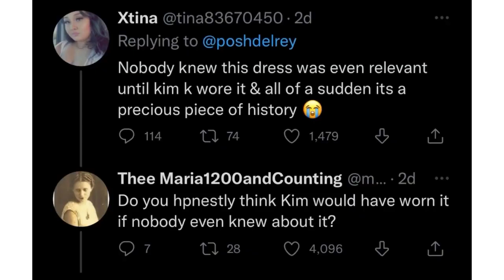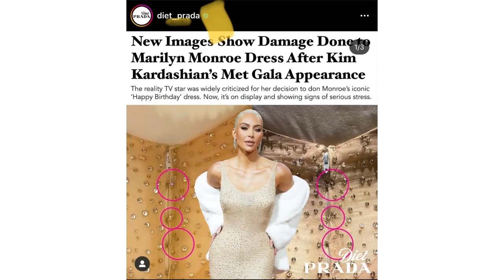Kim In CRISIS| Has TMZ Issue Denial About Iconic Marilyn Dress| But NBC & Others Say She Did So…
TMZ Issues KIM KARDASHIAN DIDN'T DAMAGE MARILYN DRESS ... Says Ripley's Museum  Kanye and Chayney Jones prove their was NEVER a break up! Official conformation from Kanye's camp.  This is after Kim Treid EVERYTHINg she could do to break them up.  Pete Davidson and Saint West hit Walmart without Kim Kardashian. Danny McBride playing Kanye West in biopic? Ye wants it to happen. Pete davidson was caught alone with Kanye's Kids.  Kanye responds back to kim.  Says hes devoting himself to his children.  Kim is being sued for skkn by kim. e Collabs with MAJOR Brand!  Kim  Tribute To Pete. Ye Wore Balenciaga’s XXL Boots Before They Even Hit the Runway. PETE DAVIDSON Expected to Leave After Season Finale
Kim & Kris EXPOSED 4 SABOTAGING Kourtney Wedding| Ugly TRUTH About SCOTT & WHY Kids Weren’t Invited

Martha Stewart gives a very honest assessment of Pete Davidson’s sex appeal.  Kanye west STILL in Japan. Fans Think Kim Kardashian Threw Subtle Shade at Chaney Jones Following Her ‘Sports Illustrated’ Cover Reveal. Kim Kardashian's Second Husband Kris Humphries 'Furious' After She Makes Gay Slur. Ferrari banned the Kardashians from acquiring any of their luxury vehicles. Kanye girlfriend Chaney Jones gets tattoo.  Kim reacts with a tiktok.  Kim Kardashian looking into fertility options and wants a baby with Pete Davidson

Kanye West took his girlfriend Chaney Jones on a romantic vacation to Tokyo, Japan. Chaney was seen resting her head on West’s arm. They were also reportedly spotted wandering the streets of Shibuya, near Harajuku street, where their fans shared some pictures with them on social media.

Kanye and Chaney were first linked together in February, this year, amid West’s attempts to win back his ex-wife Kim Kardashian. However, West was spotted going shopping with Jones in Miami’s Bal Harbour. He confirmed the rumours about their dating by commenting on one of their photos in March.